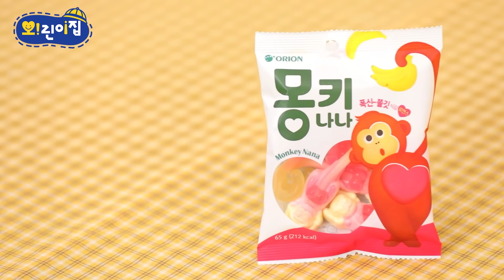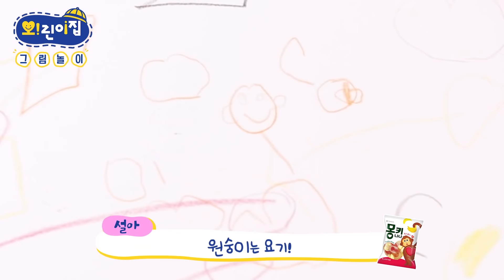원숭이 젤리 몽키나나 처음 먹어 본 귀요미들 찐반응! 🐵🍌💖| 오!린이집 EP.1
오리온 신제품을 엉뚱발랄 어린이들이 직접 리뷰해보는 오!린이집 ♡
새로 나온 폭신한 식감의 몽키나나 젤리로 ASMR하는 뽀시래기들 (ღ˘⌣˘ღ)
귀염뽀짝한 5살 설아, 7살 서준이의 입맛도 사로잡은 원숭이맛(?) 젤리 먹방!  (o´〰`o)